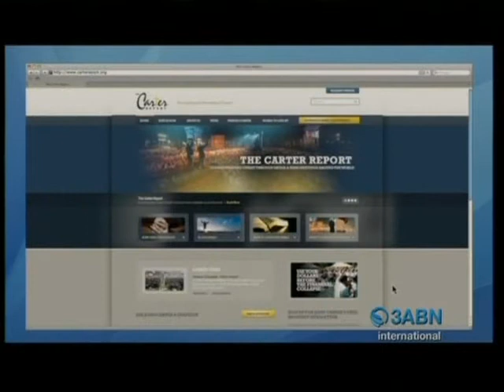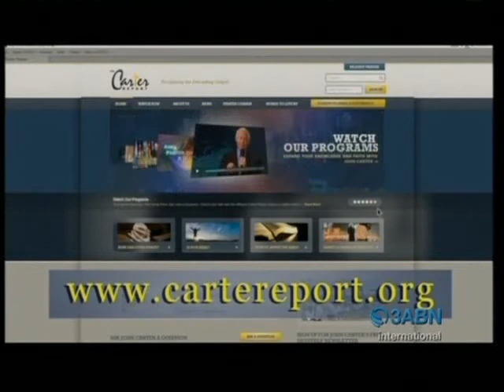(CE 4) Footprints in the Sand - Evidence for the Creator - John Carter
CE =  Creation / evolution is the topic from this miniseries.

This is a talking program with pastor John Carter with the scientist Dr. Hugh Ross (Astronomer)   and Dr. Fazala Rana (Biochemist) So you can get many interesting information from the scientist how the think about creation / evolution.